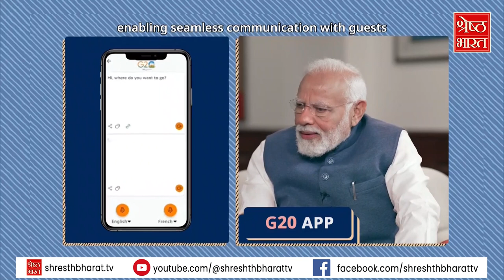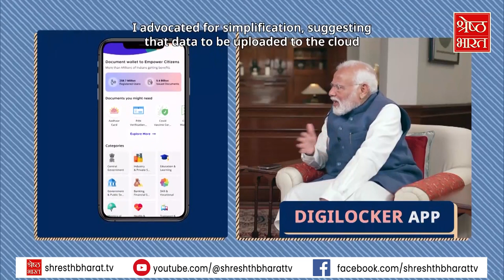Bill Gates Interview with Modi: Bill Gates ने PM Modi का लिया Interview, AI पर हुई लंबी बातचीत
हमारे यहां जब बच्चा पैदा होता है, तो 'आई' (मां) भी बोलता है और AI (आर्टिफिशियल इंटेलिजेंस) भी बोलता है। यह बात प्रधानमंत्री नरेंद्र मोदी ने माइक्रोसॉफ्ट के को-फाउंडर बिल गेट्स से एक इंटरव्यू के दौरान कही.. इसकी थीम 'फ्रॉम एआई टू डिजिटल पैमेंट्स' है। प्रधानमंत्री मोदी की बिल गेट्स के साथ आर्टिफिशियल इंटेलिजेंस (AI), डिजिटल रेवोल्यूशन, हेल्थकेयर, एजुकेशन, एग्रीकल्चर, नारी शक्ति, क्लाइमेट चेंज और गवर्नेंस सहित अन्य मुद्दों पर चर्चा की।